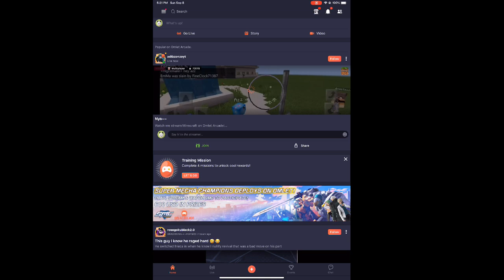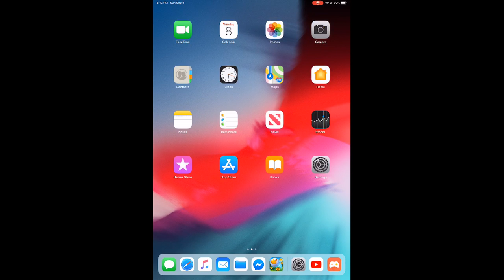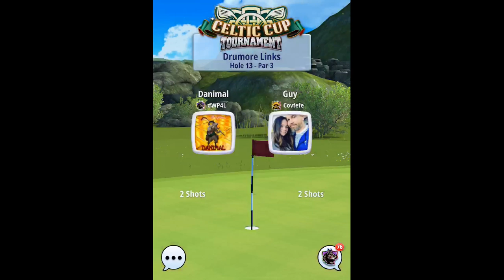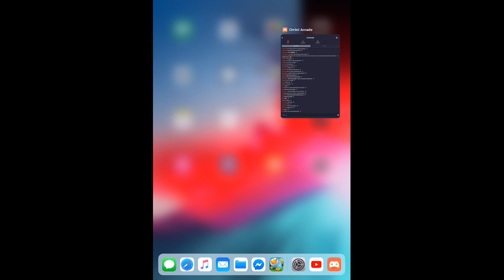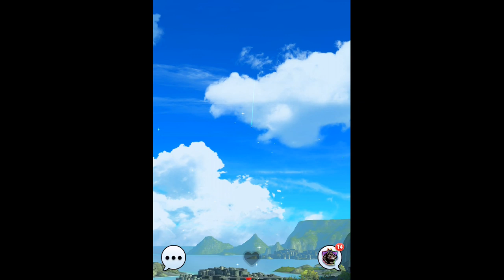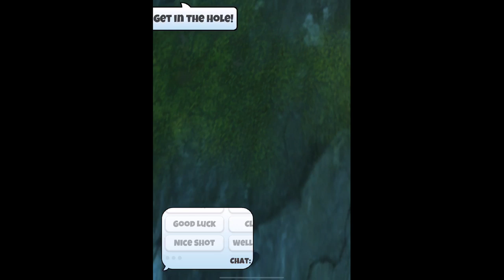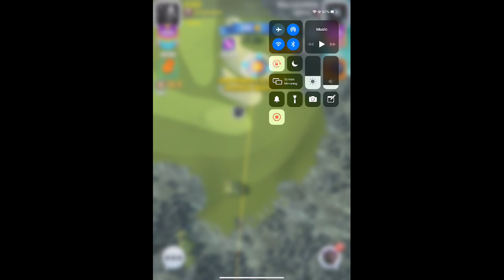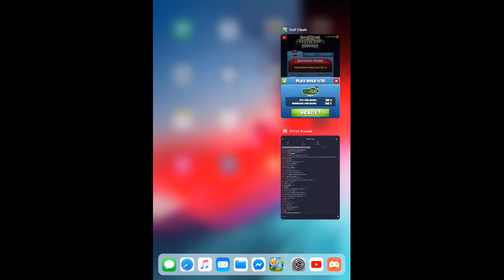Celtic Cup Master weekend round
Watch me play Golf Clash via Omlet Arcade!